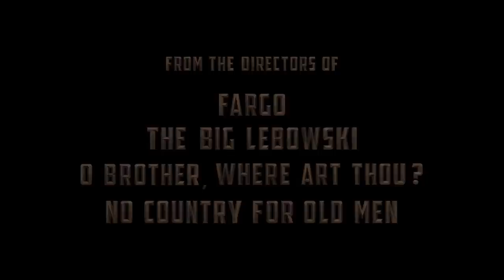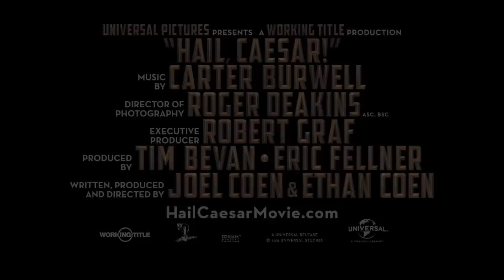Hail, Caesar! Official Trailer #2 (2016) Channing Tatum, Scarlett Johansson Movie HD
Hail, Caesar! Trailer 2 (2016) Channing Tatum, Scarlett Johansson Movie HD [Official Trailer]